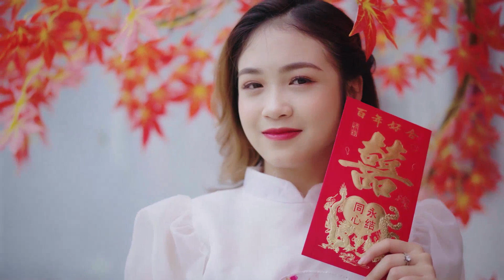Nintendocore Ai Dubose Juan Dion Nintendocore